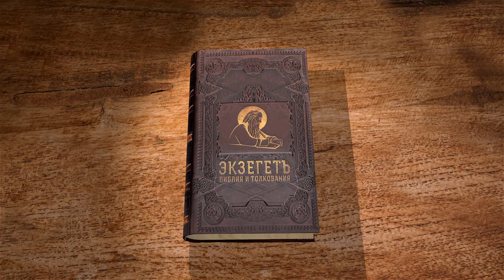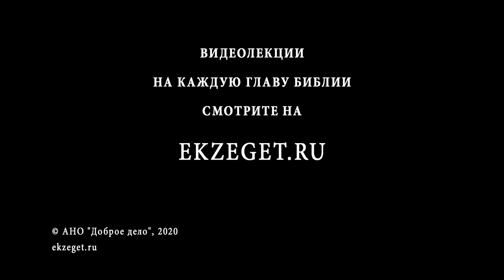1-е Послание к Коринфянам. Глава 6. "Лучше оставаться обиженным". Священник Антоний Лакирев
Продолжаем чтение 1-го Послания к Коринфянам Святого Апостола Павла с иереем Антонием Лакиревым. Читаем 6.

В шестой главе апостол Павел пишет о необходимости прекратить тяжбу, которую затеяли коринфские христиане, указывая на то, что, следуя за Христом, они должны простить обиду, а не идти на суд, тем более светский суд, ибо, будучи христианами и таким образом святыми, призванными судить мир своей жизнью, они в состоянии сами решать такие маловажные вопросы.
Далее апостол даёт разъяснение теме отношений полов, брака и девства.